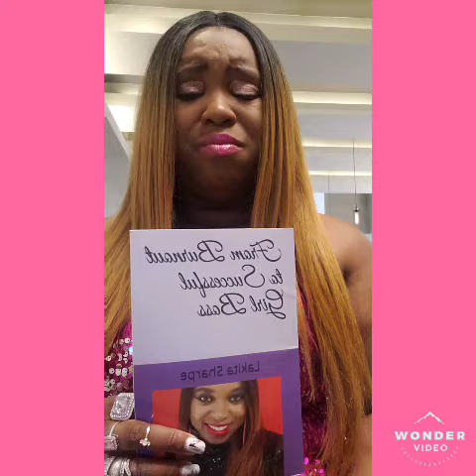Things Happen In Life